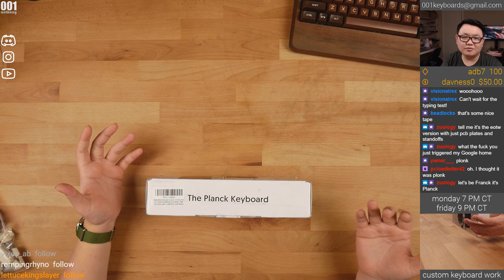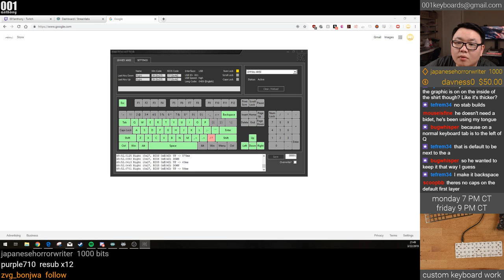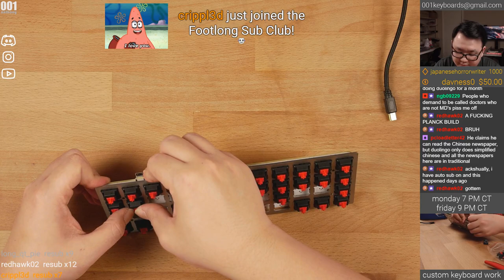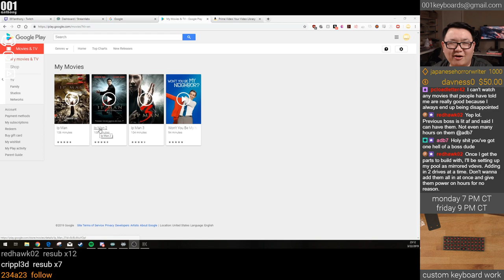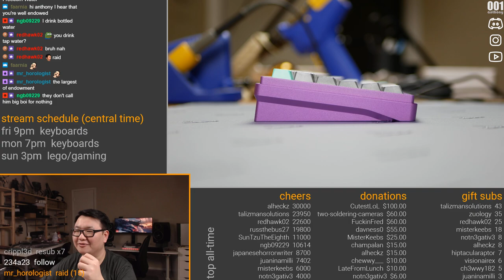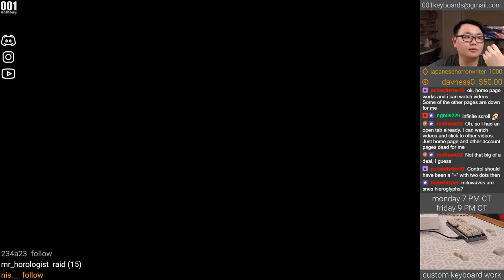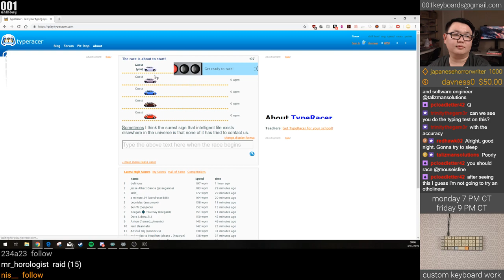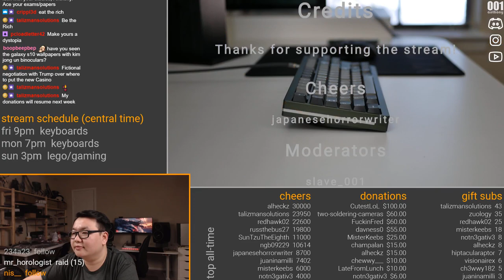Let's Build: OLKB Planck V6 (Cherry MX Red; XDA Canvas) | Custom 40% keyboard